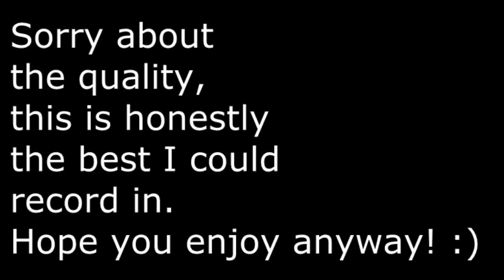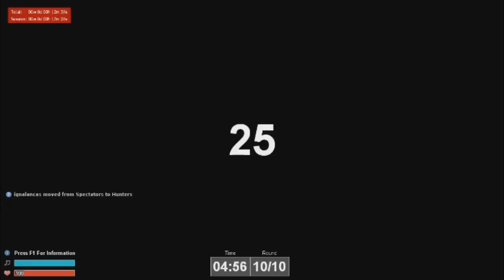"GEORGE BLAMES LAG" | GMOD PROPHUNT | E001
Hope you enjoyed the video, if you did please leave a like, if you didn't enjoy then feel free to hit the dislike button (Every rating counts) If you haven't subscribed yet then feel free to hit the subscribe button to become a 'Ginger Minion' today! :)

My Microphone

It's been your GingerBoy Chad Pearson807 on YouTube...

*Salute*